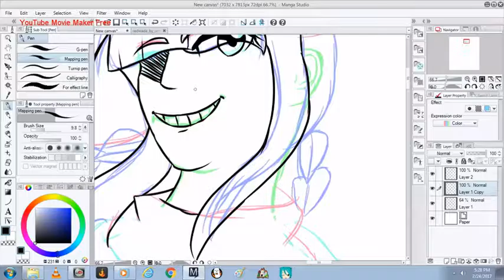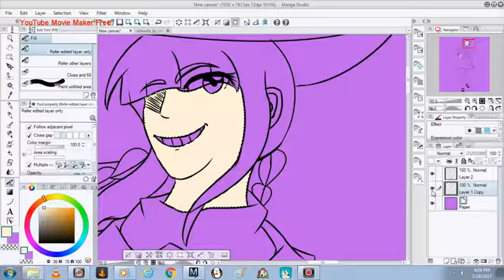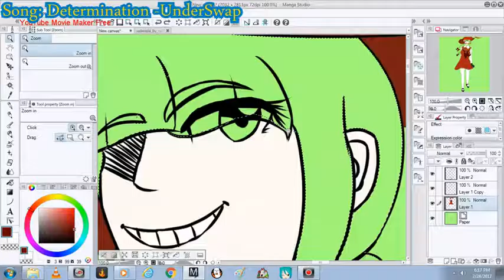Wadanohara red witch Speedpaint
thumbnails picture don't belong to me!